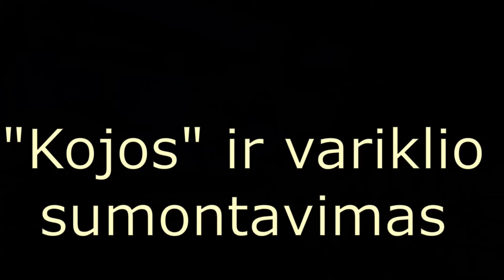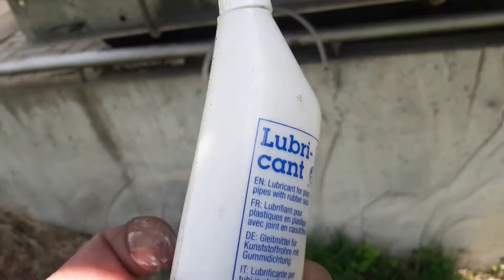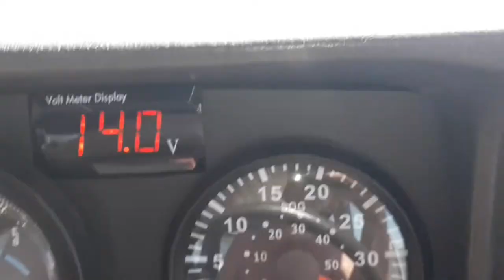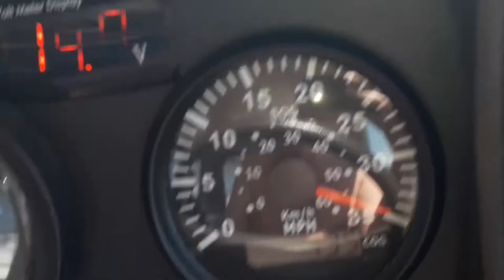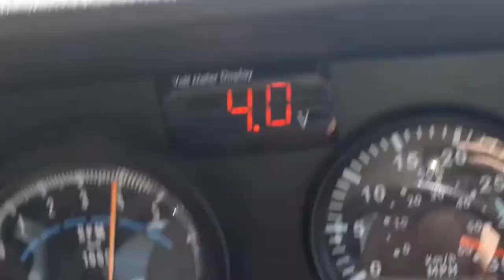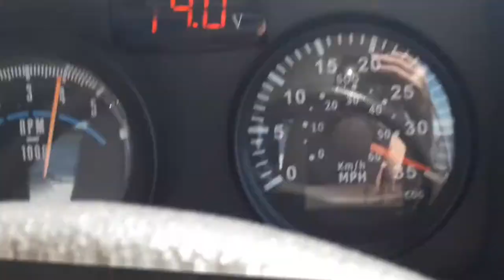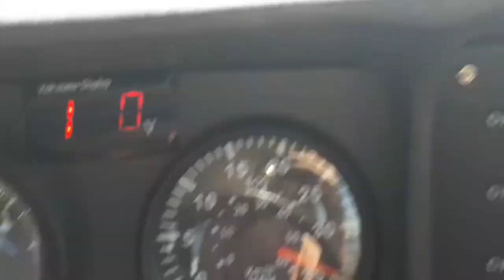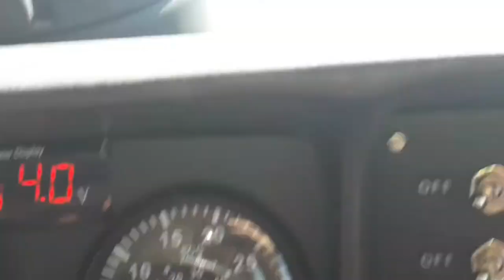Part 45. OMC 235 repair. Mounting outdrive, engine and the first test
This is part 45 of my OMC 235  DIY repair diary.
In this episode I'm finally mounting the outdrive. Then one month later the engine goes to its place. And after one more month I take the boat to the lake for the first test and just for boating of course. All appeared to function well. We spent a nice boating weekend. I couldn't resist to try the wide open throttle and the top speed achieved was 56-57 km/h (34+ MPH) with 2 persons on board + luggage + 70 liters water tank.